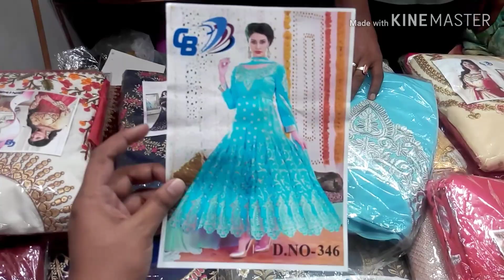Unstich gown👗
Shop name : মায়ের দোয়া থ্রী-পিছ কর্ণার
 চাঁদনীচক বলাকা শপিং কমপ্লেক্স  ,  দোকান নং -২১১ (৪র্থ তলা) মিরপুর রোড,  ঢাকা-১২০৫